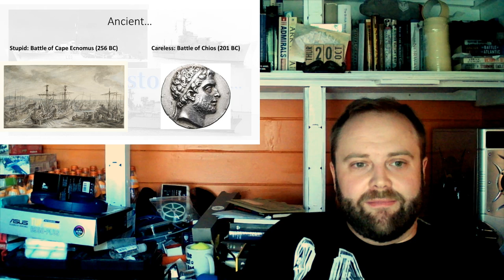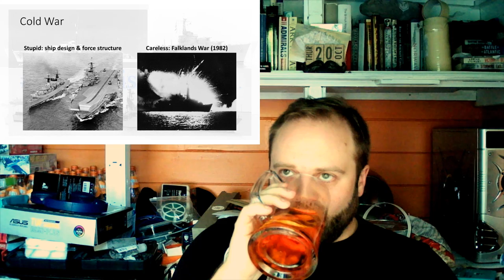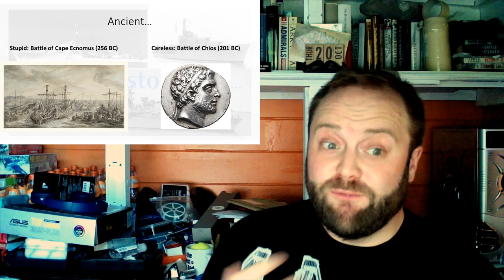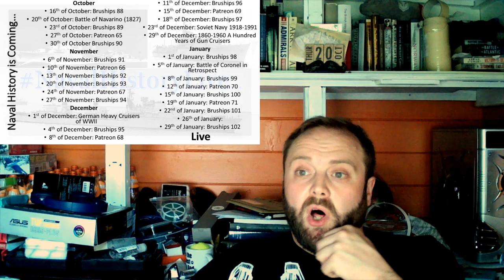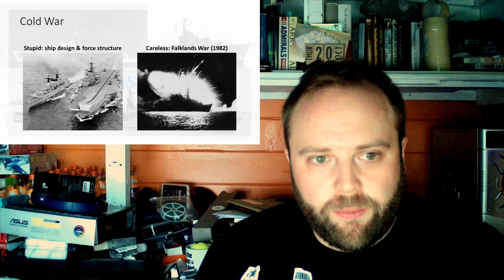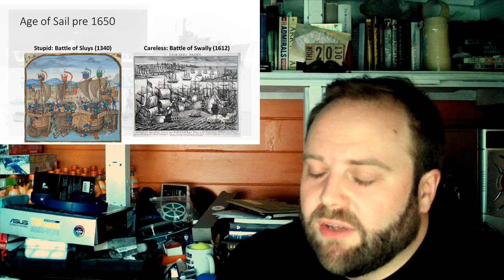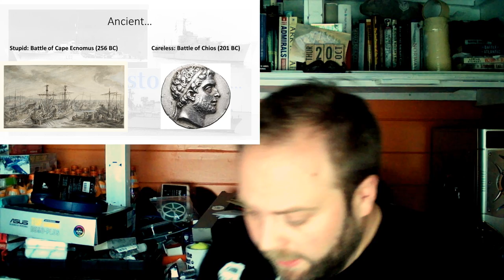Epic Blunders of Naval History: Comment Response Video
00:00 Epic Blunders of Naval History
16:00 Part 2
32:00 Part 3
48:00 Part 4
01:04:00 Part 5
01:20:00 Part 6
01:36:00 End